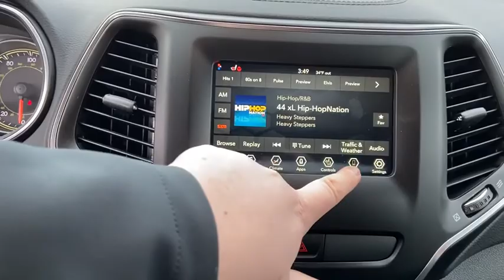2020 Jeep Cherokee Milwaukee, Kenosha Racine Waukesha, Franklin, Wisconsin R200404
Diamond Black New 2020 Jeep Cherokee available in Racine, Wisconsin at Palmen Chrysler Dodge Jeep. Servicing the Milwaukee, Waukesha, Franklin, Kenosha, Wisconsin area.

Palmen CDJ
8320 Washington Avenue

For today's best price, contact Jessica at Palmen in Racine!